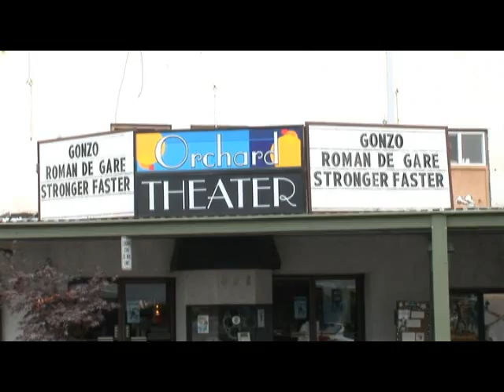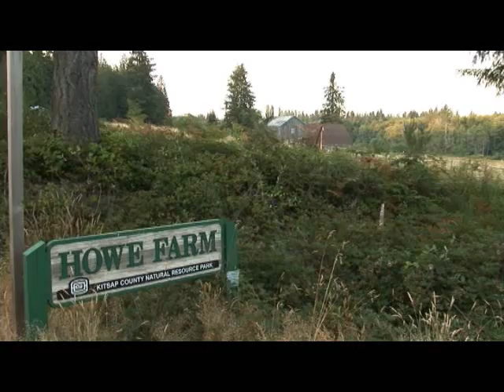Ferries, Bridges, Boats to Port Orchard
Port Orchard - a picturesque, friendly small town on Puget Sound's west side. Whether you drive across the twin suspension bridges of the Tacoma Narrows, cruise scenic Rich Passage on a Washington State ferry or sail into Port Orchards' reknowned marina, "the adventure begins with the journey." Port Orchard is famous for being the inspiration of the Cedar Cove series of books by best-selling author, Debbie Macomber.